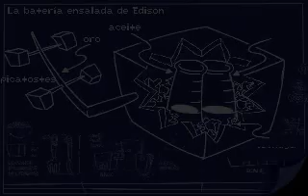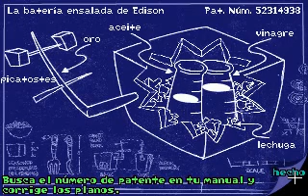Como pasarse el Day of The Tentacle (parte 1)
Pasarse el maniac mansion 2, day of the Tentacle, puedes hacerlo en otro orden y es imposible quedarse atascado.